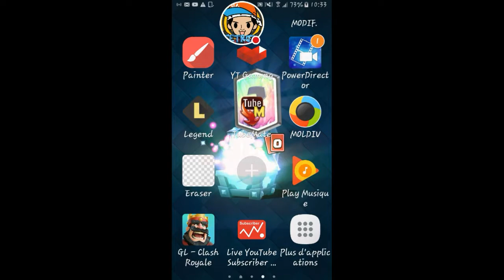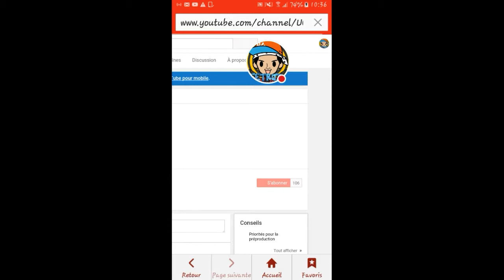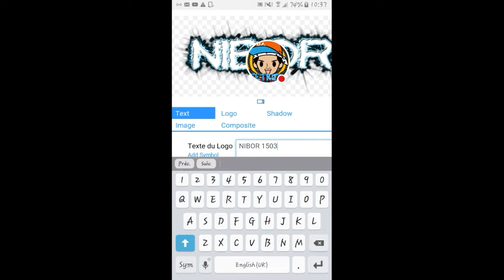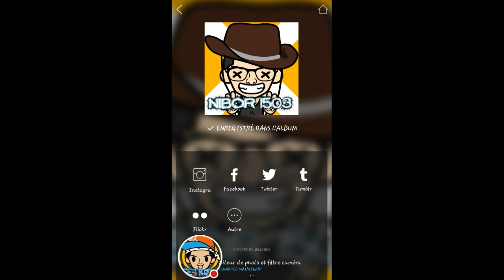Speed art + lire la description pour les logos ...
Et yo tout le monde c est neetroz 51 j espere que vous allez bien moi sa va nickel aujourd hui speed art pour commander un logo.banniere.intro.mascotte humaine.miniature.overlay
Il faut avoir un resaux sociale